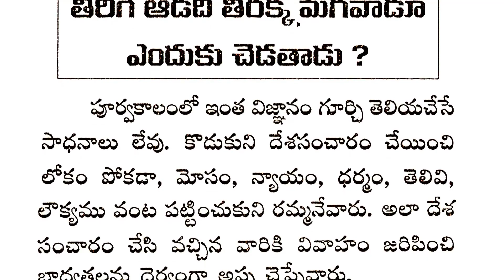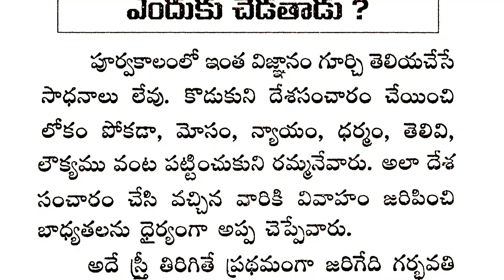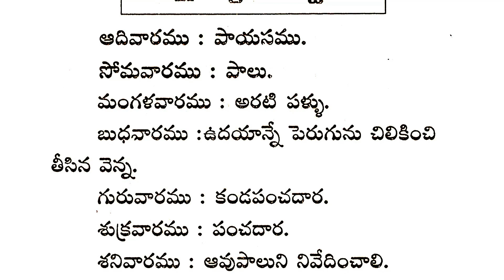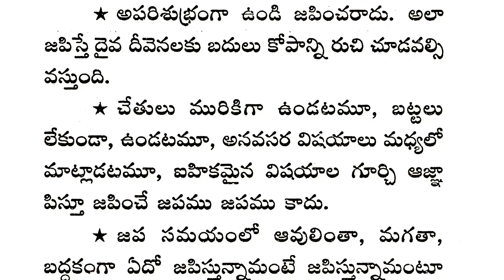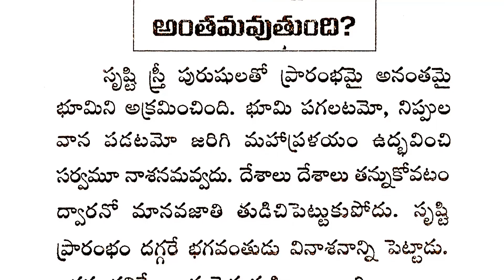ఈ సమస్త సృష్టి ఎలా అంతమవుతుంది? - Motivation & Inspiration Quotes | Motivational Telugu Quotes